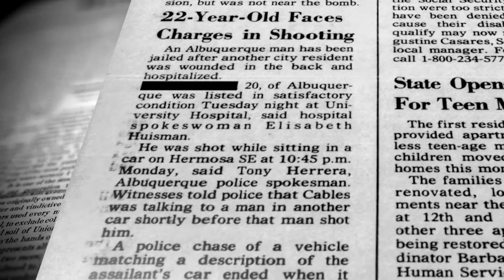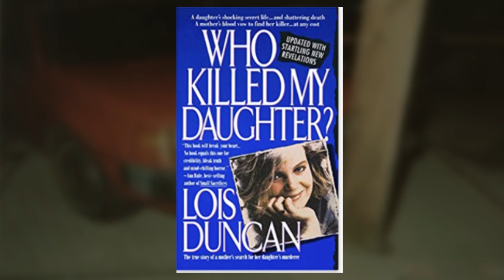Accused killer reveals he was questioned by officers